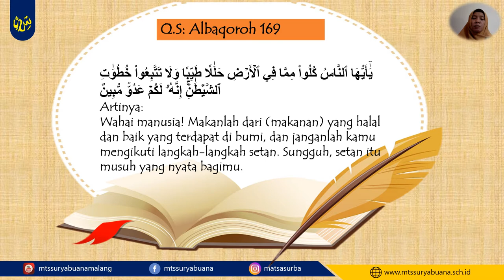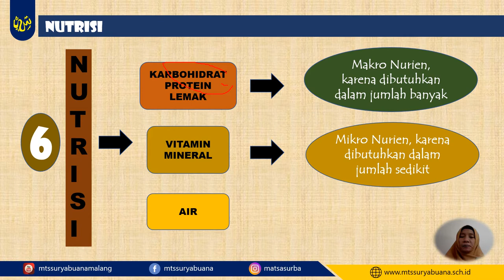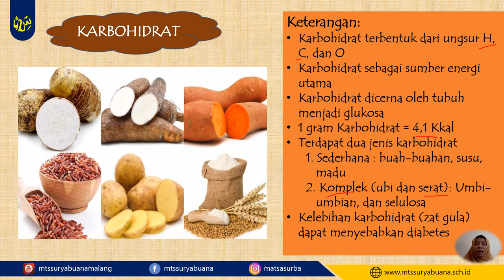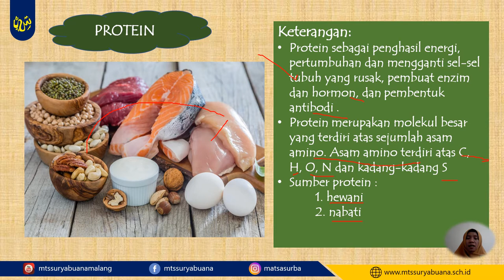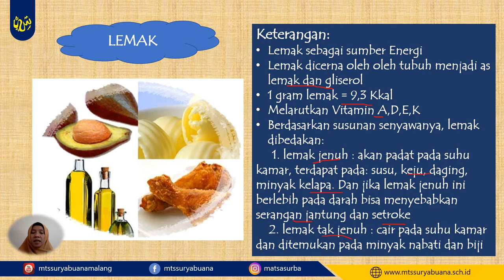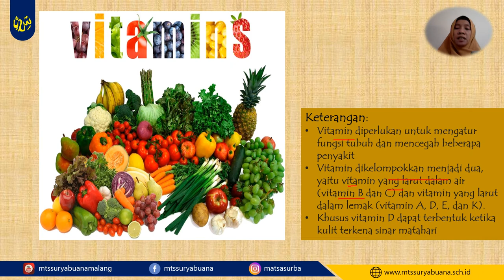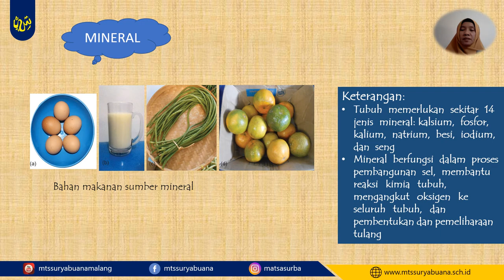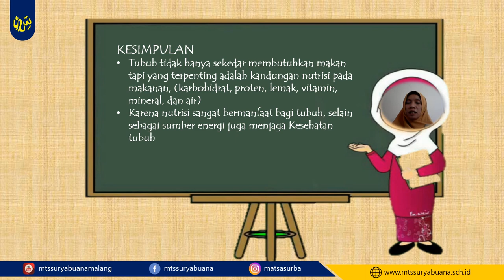IPA Kelas 8 - Nutrisi Sehat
Video Pembelajaran
IPA
Kelas 8
Nutrisi Sehat